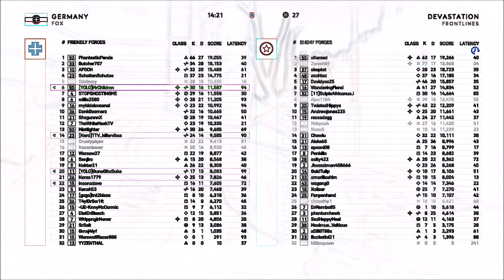Battlefield V: Just the Kills